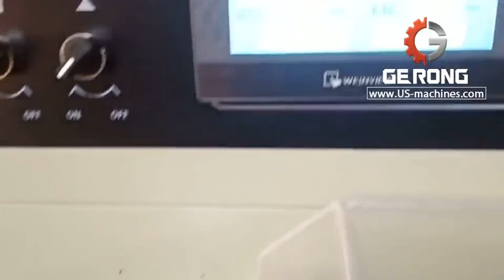Plasticine clay mixing extruder cutting one piece horizontal bag packaging machine